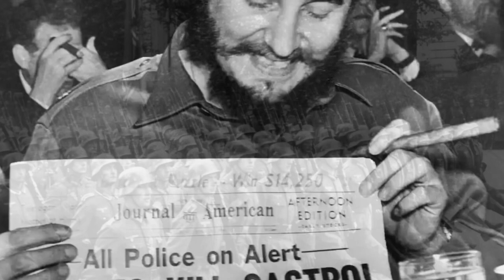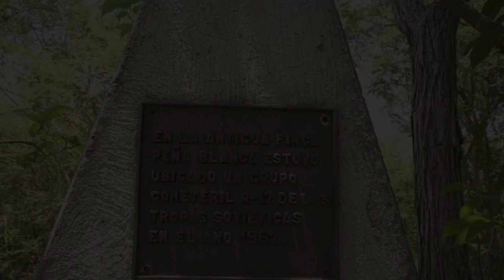Tyrannical Titans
A poem about dictators and their dastardly deeds. Their is an age restricted version of this video that was age restricted because of the pictures in the video, but we don’t want any of our videos to be age restricted so we won’t upload that one :(, even though I like it more than this one.